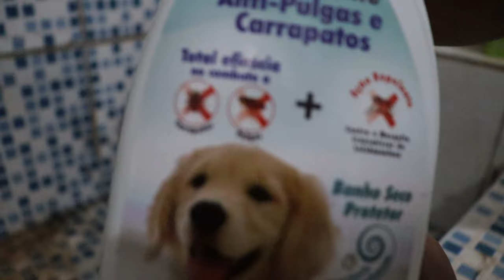Infelizmente os dois filhotes estavam cheios de...